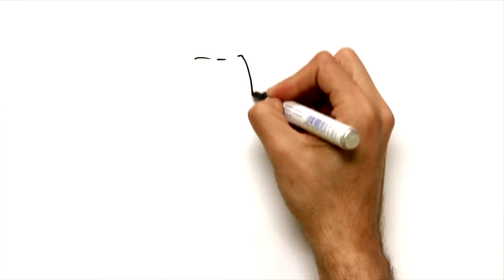Nicolas Achucarro y Lund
Neuropsiquiatra bilbaíno de fama internacional, nacido el 4 de junio de 1880

El más importante de toda una pléyade de neurólogos, psiquiatras e histólogos, surgidos a la sombra de Ramón y Cajal.

Hijo de Aniceto Achúcarro y Mocoroa y de Juana Lund de Ugarte, descendiente ésta última de noruegos, hace sus estudios primarios y secundarios en su ciudad natal. A los diez años estudia latín con Unamuno en el Instituto Vizcaíno. Acaba el bachillerato en 1895, con sobresaliente en ciencias y sobresaliente en letras, dato muy significativo sobre su temperamento humanista cien por cien. En 1895 marcha a Alemania por primera vez. En la ciudad alemana de Wiesbaden se inicia en el conocimiento de la lengua y perfecciona sus estudios antes de entrar en la Universidad. A los diecisiete años se inscribe en la Escuela de Medicina de Madrid, donde se distingue por su espíritu independiente y su poco apego a la teoría. Es discípulo de Cajal, que era por entonces catedrático de Histología. Librepensador, conoce y cultiva la amistad de Giner de los Ríos, fundador de la Institución de Enseñanza Libre. En 1899, descontento por las deficiencias de la vida académica madrileña, marcha a Marburgo, Alemania, con su hermano, para seguir varios cursos de patología, química y fisiología.